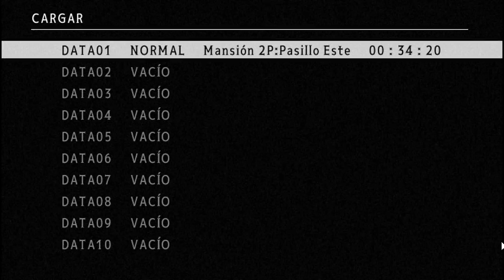Mad Father (#2) - La Mansión Drevis